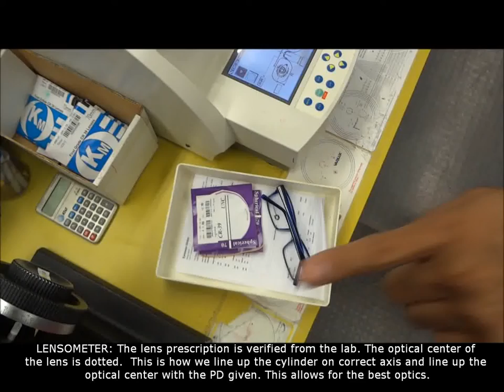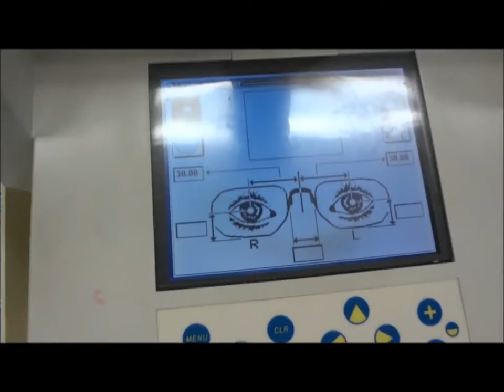How Prescription Eyeglasses Lenses 👓 are Made | Fitting of Eyeglasses | Sight Crown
👉 How Prescription Eyeglasses Lenses are Made

1. Lensometer: The lens prescription is verified from the lab. The optical center of the lens is dotted. This is how we line up the cylinder on the correct axis and line up the optical center with the PD given. This allows for the best optics.

2. Tracing: The demo lenses are removed from the frame and placed into the tracer. There is a needle that will follow the frame and a picture of the shape will show up on the screen.

3. Blocking: The PD is entered into the tracer and the center of the lens and the PD is lined up here using the dots from before. A blocker is added to the lens so it can be held into the grinder.

4. Grinding: The trace is loaded into the edger and the lens is placed inside. The machine grinds the lens into the correct shape.

5. Unblocking

6. Safety Bevel: The lens edges can be sharp so a safety bevel is applied to every lens before mounting.

7. Mounting: The finished lenses are inserted into the frame

ℹ️ About Sight Crown:
Sight Crown is dedicated to providing you with the highest standards of professional eye care, together with friendly service, quality products, and excellent value.

👉 Our commitment to quality extends to the people who look after your eyesight. You will always receive professional advice on your vision and on choosing the best products for your needs, appearance, and lifestyle.